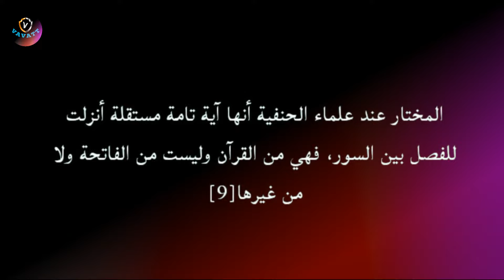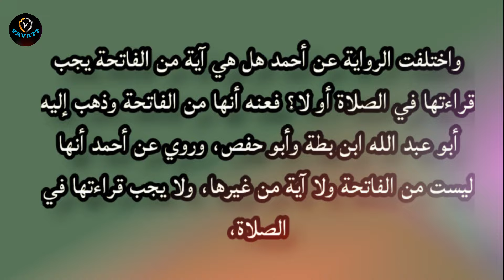Hassan Master Chaliyam ഫാത്തിഹ ഓതുമ്പോൾ ബിസ്മി ഓതൽ നിർബന്ധമാണോ?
നേർക്കുനേർ 📄✍📃 NerkkuNer